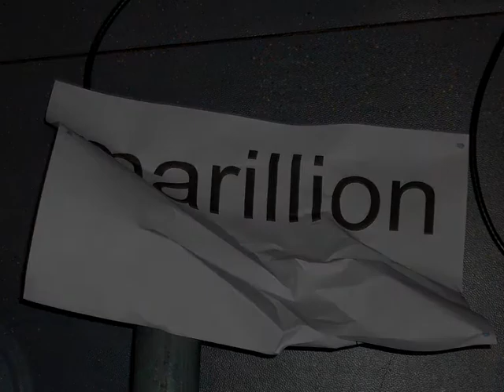Marillion - This Train Is My Life - Barcelona 01 02 09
Concierto de Marillion en el Palau Sant Jordi de Barcelona el 1 Febrero de 2009 en la gira Happiness On The Road. Imágenes grabadas y editadas por Carlos Perrinó. Audio extraído de Happiness On The Road Series: This Train Is My Life.